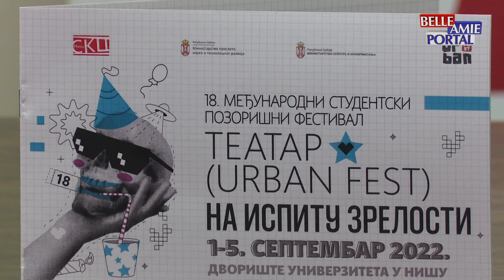18. po redu Međunarodni festival studentskih pozorišta Urban fest počinje sutra u Nišu